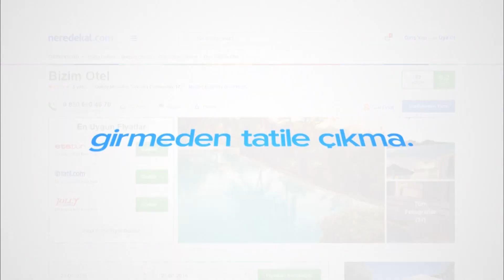Piri Reis Motel | Neredekal.com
Assos’un el değmemiş Sokakağzı mevkiinde yer alan Piri Reis Motel konuklarını zeytin ağaçları arasında ağırlıyor. Tesise ait özel plaj alanında konuklar şezlonglar ve şemsiyeleri kullanabilirler. Denize sıfır restoranda ise taze deniz ürünleri ve çeşitli lezzetleri deneyebilirler. Ayrıca her sabah taze ürünlerle hazırlanan kahvaltısı ile güne başlayabilirler. Tesisin tüm odalarında ücretsiz kablosuz internet bağlantısı mevcuttur.

Sade bir şekilde dekore edilen tüm odalarda bahçeye bakan balkon, klima, elbise dolabı, düz ekran televizyon ve makyaj aynası vardır. Özel banyolarda ise konukların konforu için temiz havlular ve saç kurutma makinesi bulunmaktadır. Tesis çevresinde bulunan restoran ve kafelerde de çeşitli seçenekler bulmak mümkün. Piri Reis Motel hakkında daha fazla bilgi almak ve rezervasyon yapmak için hemen tıklayın.

Piri Reis Motel’de keyifli bir tatil dileriz.

Video ile ilgili kısa ipuçları:

00:01 Piri Reis Motel’in deniz üzerinden drone ile çekilen görünümü
00:10 Piri Reis Motel’in özel plajının görünümü
00:28 Piri Reis Motel’in odalarının detaylı görünümü
00:45 Piri Reis Motel’in restoranına ait görünüm
01:02 Piri Reis Motel’in kahvaltı görünümü
01:07 Piri Reis Motel’in iskele görünümü

Neredekal.com ekibi